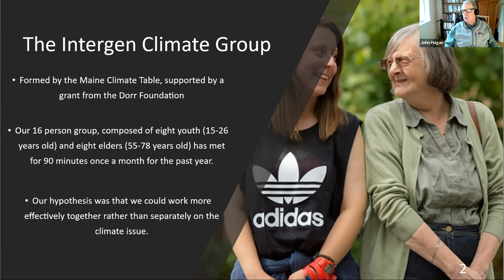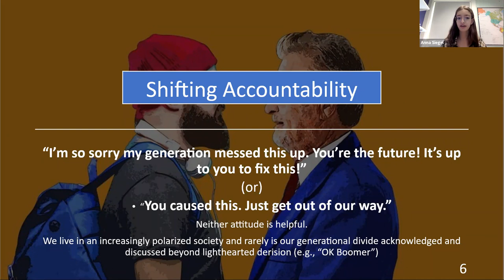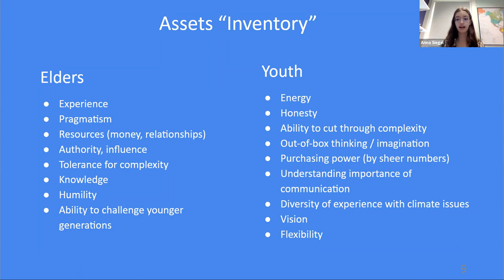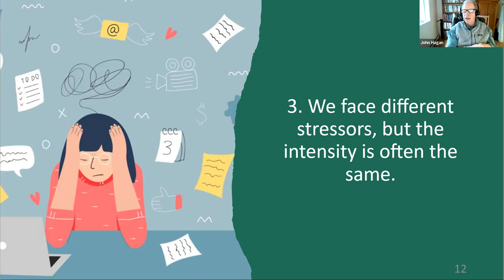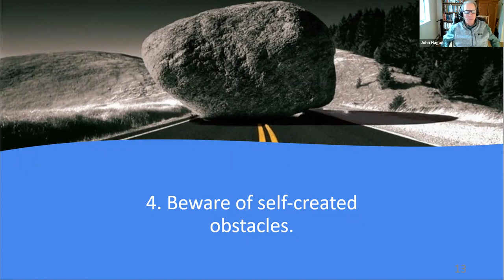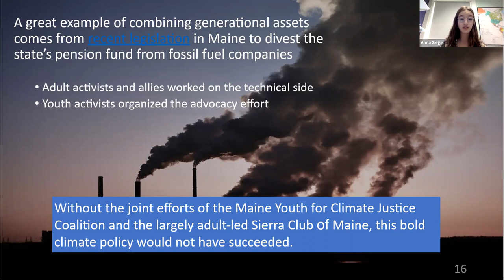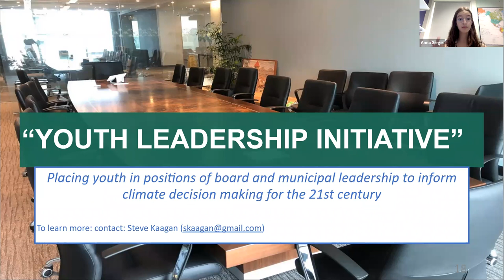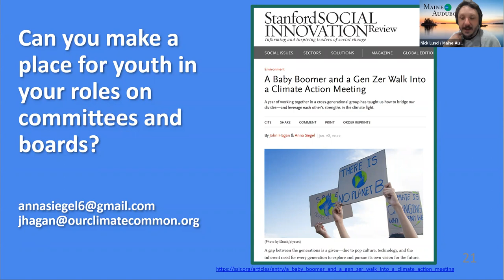A Millennial and a Boomer Walk into a Climate Meeting...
A webinar delivered on May 19, 2022 featuring John Hagan of Our Climate Common and Anna Siegel of Maine Youth for Climate Justice, discussing how different generations can talk about climate change.